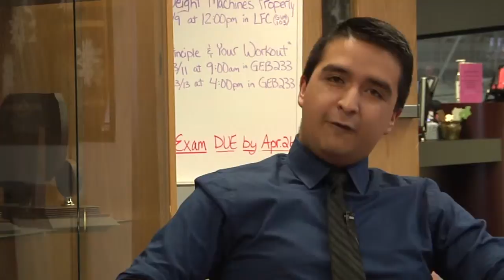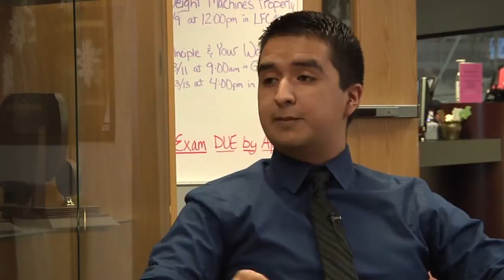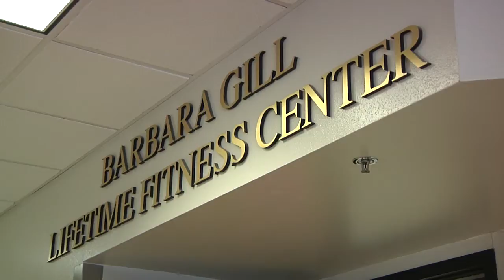Cavalier Sports Report with Jean Cantero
Today Jean talks to special guest Barbra Gill about her life and time at JCCC